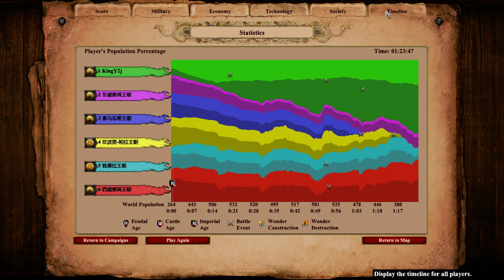Age of Empires II, Definitive Edition - Chola Dynasty, mission 5 (CN)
Our Tamil Thalassocratic empire of the southern India is about to become one of the longest ruling dynasties in world history, only some few rivals possess the military power to fight them but still they won't be able to defeat the Cholas who now control both the seas and the lands of the Indian territory and it's surroundings, soon both the Burmese and Malay will be subjugated to the Chola Empire after this battle is over.